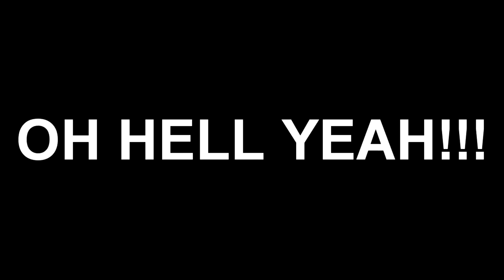WWE: Stone Cold Steve Austin Oh Hell Yea Drum cover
This is my drum cover of i feel is one of the lesser known Stone Cold songs, Oh Hell Yea.

Drum Gear:
Mapex Mars drums
Zildjian S family cymbals
Evans Drum heads
Tama Speed Cobra Pedal

Recording Gear:
Cubase 8
Cad drum mics
Sony Movie studio
Nikon B-500 camera